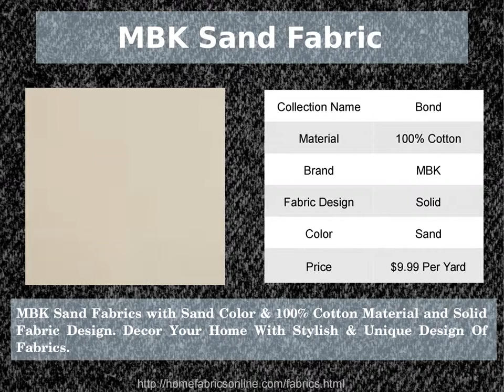Buy Online Fabrics with Unique & Colorful Designs to Improve Your Home Decor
Whether your needs run from cotton to silk, canvas to linen, velvet to voile, or anywhere in between, We are resource for the latest designs in a different colors, patterns and materials.

Decor Your Home with Modern & Unique Designs Fabrics with Different Colors & Brands. Find Different Fabrics with Different Design like Cotton Fabrics, Linen Fabrics, Silk Fabrics, Canvas Fabrics and many more...